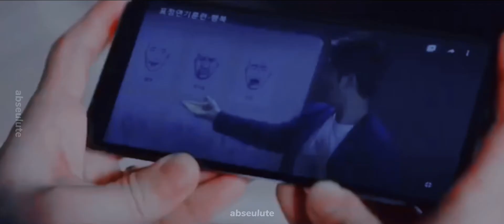what about me do you know about? // flower of evil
source: from the drama ‘flower of evil’ 악의꽃 ep 1-8